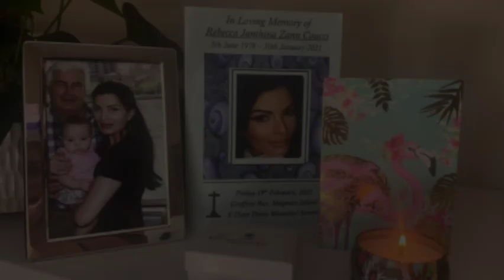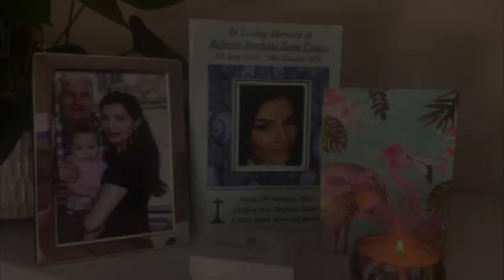Sinéad O'Connor - Healing Room covered by Anna Weatherup.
Each week that we are in lockdown here in NSW Australia I go live and share music on a facebook livestream.  This song by Sinéad O'Connor, was requested in remembrance of, Rebecca Zann Cauuci, who sadly passed early 2021.  Rebecca's Mum describes Rebecca as being a kind & loving daughter.  Rest in peace beautiful Rebecca Zann Cuuci.  To Rebecca's family, I hope this brings each of you a little joy & peace in these very sad times. x